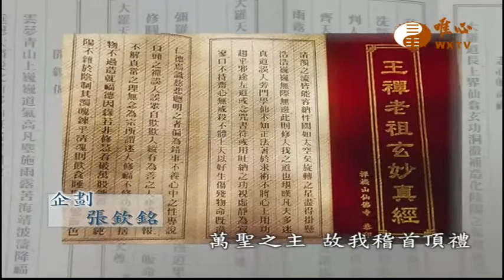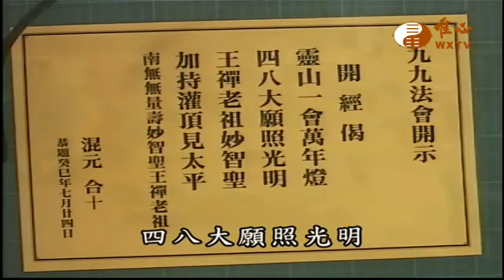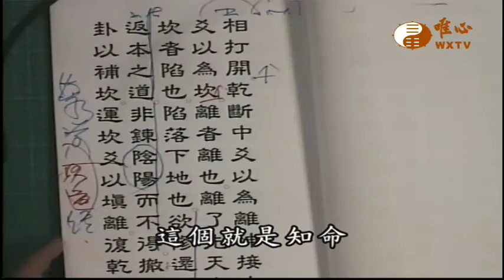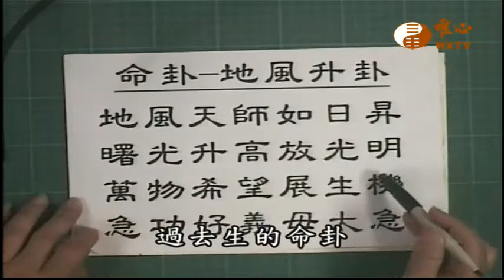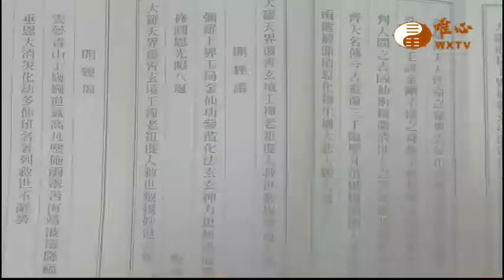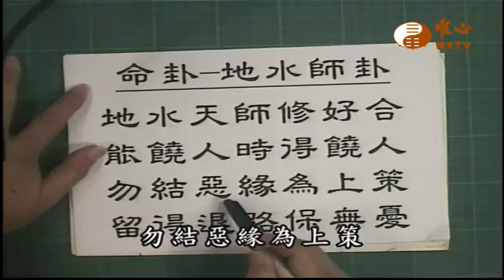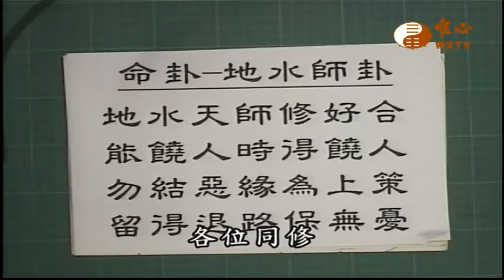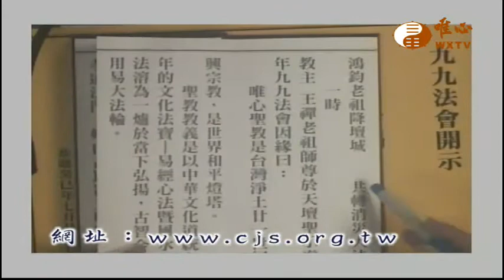【王禪老祖玄妙真經145】｜ WXTV唯心電視台